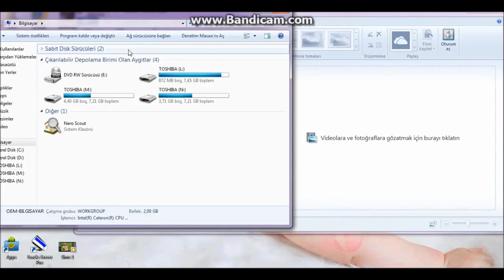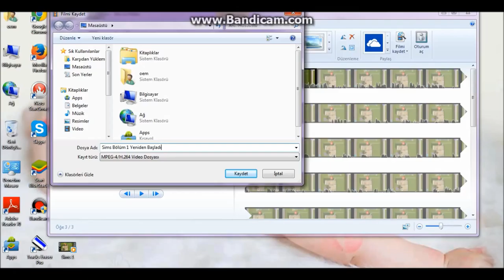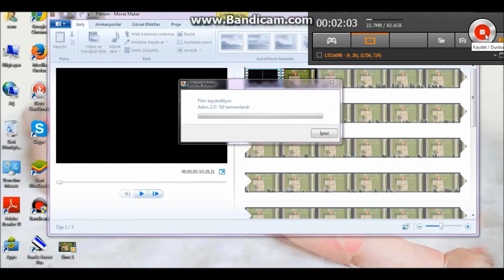nasıl video renderliyorum :))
skype= sebnemm5252